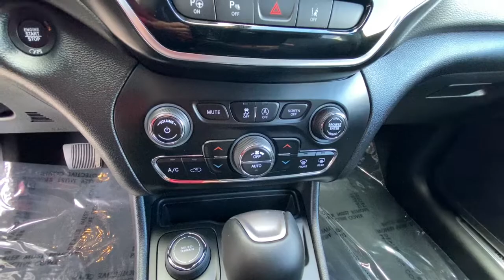2021 Jeep Cherokee Reno, Carson City, Northern Nevada, Sacramento, Elko, NV MD198925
Light Brownstone Pearl Coat New 2021 Jeep Cherokee available in Reno, Nevada at Lithia Chrysler Jeep of Reno. Servicing the Carson City, Northern Nevada, Sacramento, Elko, NV area.
2021 Jeep Cherokee Limited 4x4 - Stock#: MD198925 - VIN#: 1C4PJMDX7MD198925

Moonroof Heated Leather Seats Navigation Back-Up Camera iPod/MP3 Input Panoramic Roof TRANSMISSION: 9-SPEED 948TE AUTOMATIC... Limited trim Light Brownstone Pearl Coat exterior. FUEL EFFICIENT 27 MPG Hwy/19 MPG City! CLICK ME! KEY FEATURES INCLUDE: Leather Seats Sunroof Panoramic Roof 4x4 Back-Up Camera iPod/MP3 Input Aluminum Wheels Dual Zone A/C Blind Spot Monitor Lane Keeping Assist Smart Device Integration Heated Leather Seats. Rear Spoiler MP3 Player Privacy Glass Keyless Entry Steering Wheel Controls. OPTION PACKAGES: ELITE PACKAGE Chrome Tow Hooks Off-Road Info Pages SiriusXM Traffic Plus HD Radio Radio: Uconnect 4C Nav w/8.4 Display For Details Visit DriveUconnect.com Carpeted Cargo Area Trim Panels 1-Year SiriusXM Guardian Trial 5-Year SiriusXM Travel Link Service GPS Navigation 5-Year SiriusXM Traffic Service SiriusXM Travel Link Ventilated Front Seats 4G LTE Wi-Fi Hot Spot Hands-Free Power Liftgate Heated 2nd Row Seats Fore/Aft Adjusting 2nd Row Seat TRAILER TOW GROUP 7 & 4 Pin Wiring Harness Full Size Spare Tire Heavy Duty Engine Cooling Class III Receiver Hitch Trailer Tow Wiring Harness ENGINE: 3.2L V6 24V VVT W/ESS (STD) TRANSMISSION: 9-SPEED 948TE AUTOMATIC (STD). EXPERTS ARE SAYING: Great Gas Mileage: 27 MPG Hwy. OUR OFFERINGS: At Lithia Chrysler Jeep of Reno our first and foremost goal is to make your car-buying and ownership experience better than any other youve had near Carson City Auburn CA Sparks and beyond. And prepare to have your expectations exceeded. Price does not include $449 Dealer Doc fee taxes and license fees. Price contains all applicable dealer incentives and non-limited factory rebates. You may qualify for additional rebates; see dealer for details.